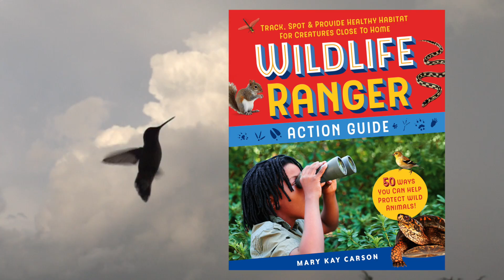WILDLIFE RANGER ACTION GUIDE By Mary Kay Carson marykaycarson.com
March 3, 2020: Birds, insects, reptiles, amphibians, and mammals live all around you – and you can help protect them! My newest book is all turning your backyard (or schoolyard) into a local wildlife sanctuary by creating an animal-friendly habitat where wild residents can find food, water, shelter, and places to nest and raise their young. Be a Hero for Local Wildlife!